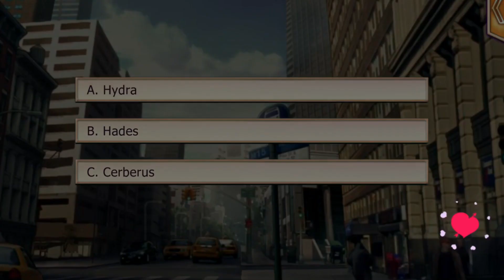Lovestruck: Astoria: Fate's Kiss - The Perfect Private Party (Hydra) E1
The Perfect Private Party (Short)

Check out this short story with Hades, Cerberus, and Hydra!